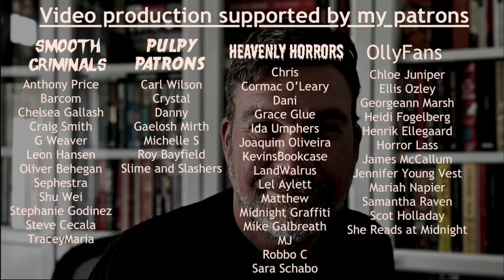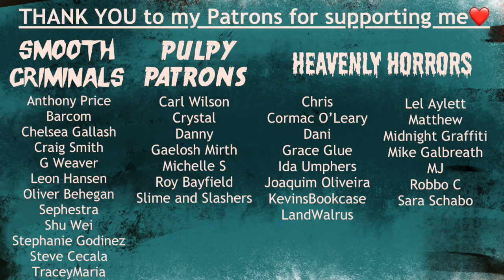Thriller-ish: Death of a Bookseller by Alice Slater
VIDEO SPECIFIC...
Book details/Content warnings:
Title: Death of a Bookseller | Author: Alice Slater | Publisher: Hodder & Stoughton | Pages: 384 | Publication date: 27th April 2023 | ISBN: 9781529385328 | Source: Purchased
Content Warnings: Murder, self harm, suicide, substance abuse, sexual assault
Olly Clarke
SHOREHAM-BY-SEA
BN43 9GT
United Kingdom